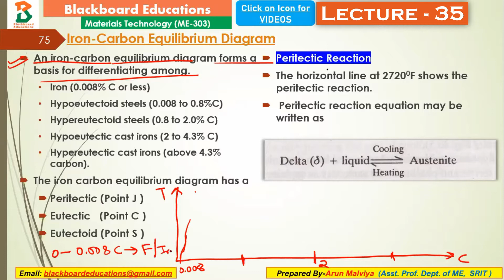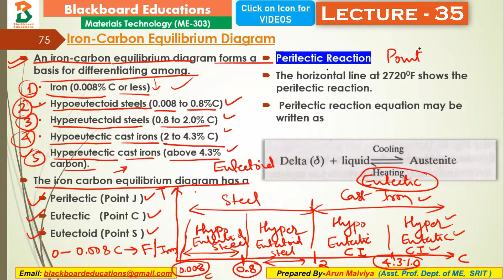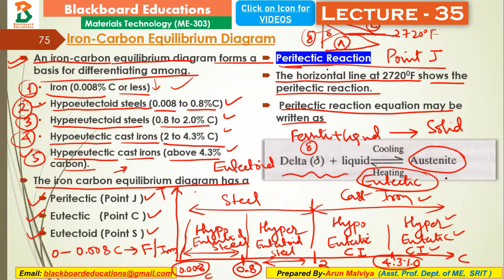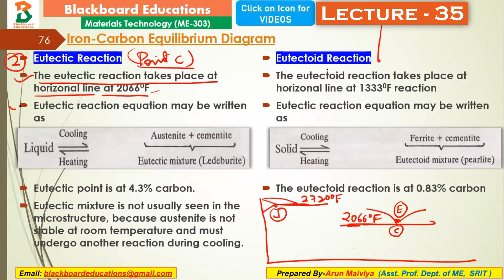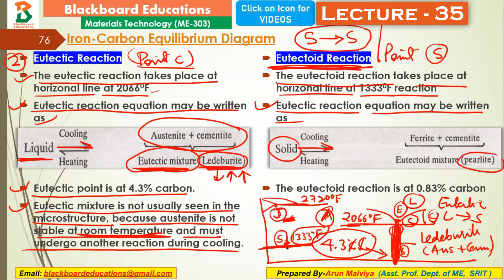| Lecture 35 | Iron Carbon Diagram | Peritectic, Eutectic & Eutectoid Reactions |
| Iron Carbon Diagram | Peritectic, Eutectic & Eutectoid
Follow us on :
# Reference: Material Science and Metallurgy by Dr. O.P. Khanna